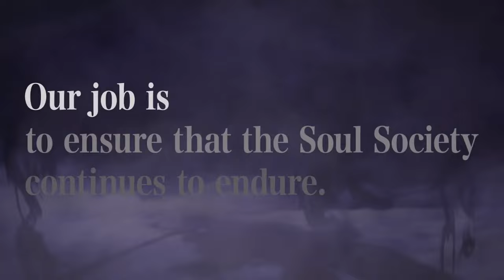BLEACH TYBW COUR 3 TRAILER (AIZEN VS YHWACH) SEASON 3 PV TEASER FANMADE 千年血戦篇 The Conflict {EDIT}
Bleach TYBW Cour 3 TRAILER AIZEN VS YHWACH FANMADE EDIT Collab ft Aegon!

Cheers and Thanks to Aegon for the broken animation edits, please support him there

Aegon Animations + bleach brave souls teasers cuts + TYBW Anime Voices & OST + Tuki Edits

TYBW Season 3 Starts in Summer of 2024? The Hype is real!

Images edit by myself with Word and Musical Edit it with Vegas Pro software!

WE ARE STILL BLEACH! BANKAIIIIIIIAAAAAAA!

Long life to Bleach 4ever and Ever!